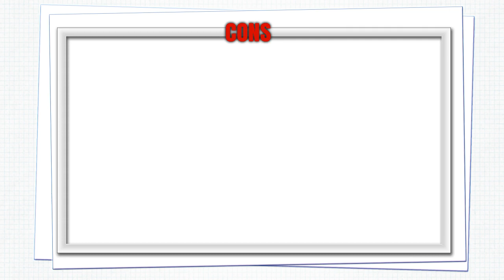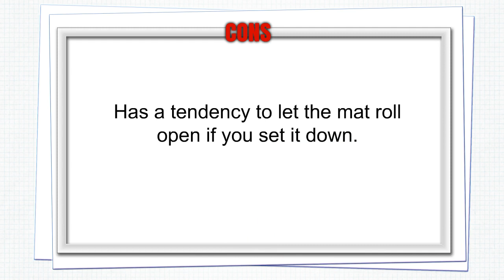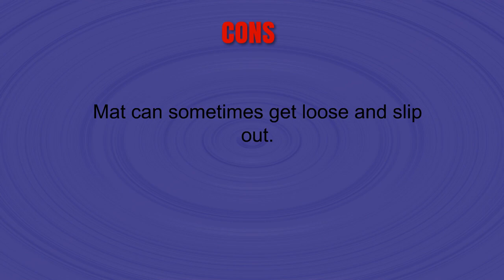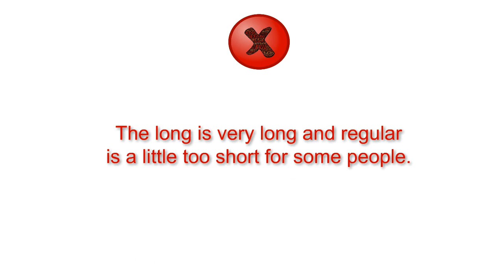Top 3 Best Yoga Mat Carrier Straps You Can Buy 2019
3. Manduka Journey ON Commuter Yoga Mat Strap
2. FitLifestyleCo Yoga Mat Strap - Carrying Sling - Durable Cotton
1. Clever Yoga Yoga Mat Strap Sling – Adjustable Durable Cotton Yoga Mat Carrier – Carrying Strap in Standard (66") or Extra Long (85") for Thick Yoga Mat - Doubles As Yoga Strap for Stretching – from